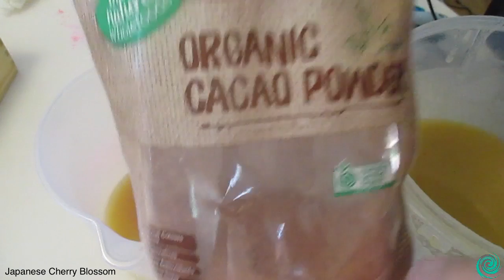Japanese Cherry Blossom Soap, Cold Process Soap Making and Cutting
Thanks so much to everyone that has been viewing my videos while I have been away from Youtube. I hope to tell you why I have been absent after I fully return to YT and I hope you will understand.

No Audio in this video. Sorry. :(
Getting microphone next week.
Music added.

Make home made soap - Amazon Products

Products I recommend or suggest for soap making

CP Soap Book
Soap Making Lye
Safety Glasses
Stick Blender
Soap Loaf

Cold Process Soap - Japanese Cherry Blossom

Makes 18 bars @ 100 grams each

Water: 395 grams (  13.93 oz )( 25% water discount )
Lye : 219 grams ( 7.72 oz )

Olive Oil : 632 grams ( 22.29 oz )
Coconut Oil : 474 grams ( 16.71 oz )
Palm Oil : 316 grams ( 11.14 oz )
Cocoa Butter : 80 grams ( 2.82 oz )
Castor Oil : 80 grams ( 2.82 oz )

Fragrance: 20 grams ( 0.70 oz )

* 3 Colors
Cacao Power - 1 Tea spoon
Neon Pink Mica  - 1 Tea spoon
Titanium Dioxide - 2 Tea spoon

** 1kg (40oz) Silicone Loaf Mold **

=== MUSIC ===

=== MUSIC ===

Dean Wilson